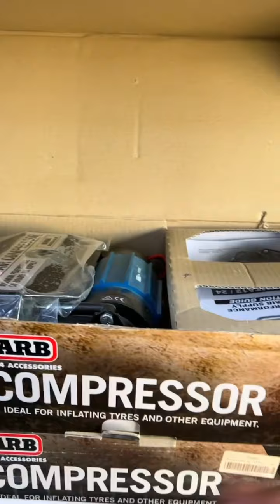بدر طراد الخالدي يجهز للكشته